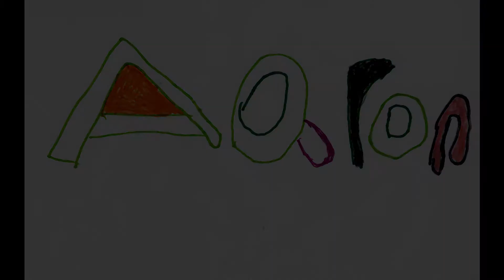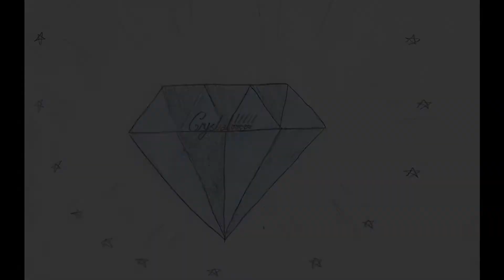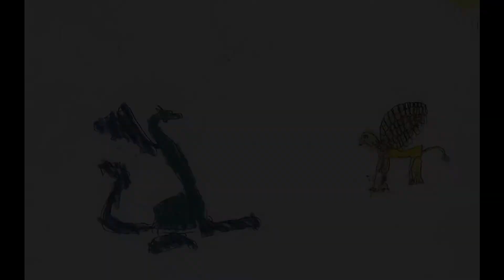Mythical Creatures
Lots of thought and imagination went into creating these animated sequences. Children took part in a workshop exploring the basics of 2D animation through drawing and collage, and created their own sound effects.
Organised by Epping Forest District Museum, Community, Culture & Wellbeing, August 2019.